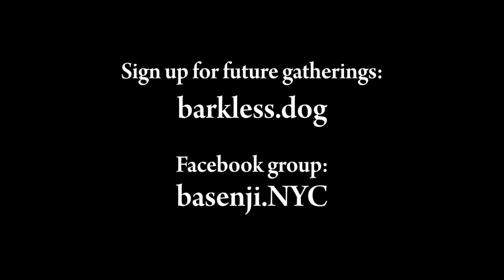Kepler and the Intact Males - New York City Basenji Gathering - 25 August 2019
Five basenjis on a gorgeous, world-class morning for a run in Washington Square Park. Kepler, the five-year-old neutered male and regular host, was in the middle of action with two intact males: special guest Rocky (Rocketman), a three-year-old red/white male visiting for the second time from Ohio; and  two-year-old Rocket, a regular from Queens. Also in the action were two-year-old female Mia (light brindle) and host female Fuji (7.5 years old.) (Approximate temperature: 69°F | 21°C.)

Music: “Loco”  by John Deley and the 41 Players

Join Us!